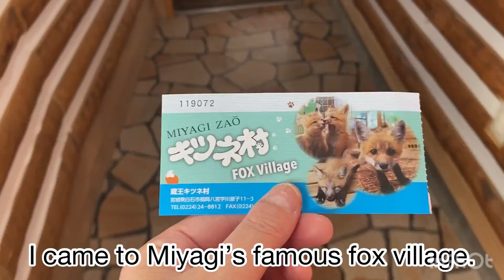Miyagi`s famous fox village "Zaou Fox village"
*If you want to search on Instagram, search with the hashtag below.

Miyagi Japan
japan travel